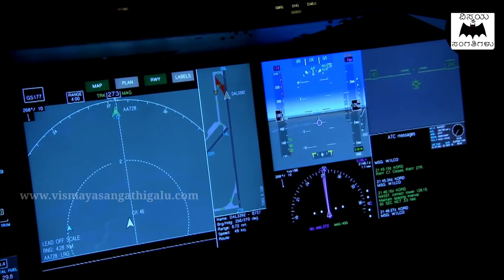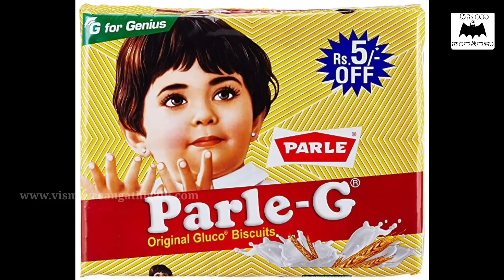ದೇಶದ ಗಡಿಯನ್ನು ಕಾಯುವ ರಡಾರ್ ಗಳು ಹೇಗೆ ಕಾರ್ಯನಿರ್ವಹಿಸುತ್ತವೆ ಗೊತ್ತೆ..? - vismaya sangathigalu episode 14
In this video, we are explaining about vismaya sangathigalu episode 14